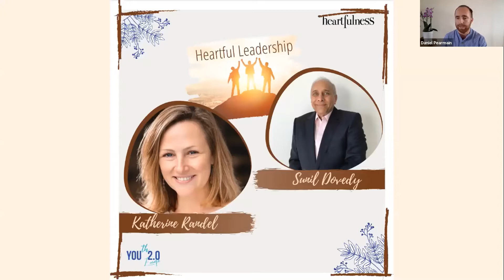Heartful Leadership | Katherine Randel, Sunil Dovedy, Halli Watson | YOUth 2.0 Europe | Heartfulness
Be it leading by example, or showing compassion by taking ownership - Heartful leadership is about listening, understanding and loving people for who they are.

Katherine, Sunil & Halli are here to talk about leadership that cultivates effective, trusting and responsible teams.
YOUth 2.0 is a virtual space designed to provide an opportunity for YOU to aspire and become your BEST version through live virtual events, opportunities to go within, connect with others and express yourself.